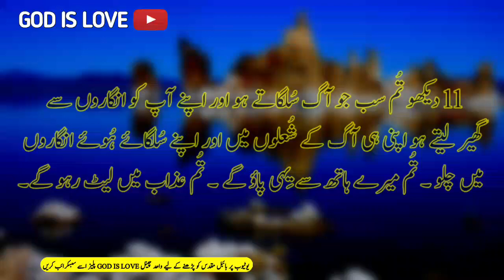Urdu bible | Isaiah 50|یسعیاہ کی کتاب| Bible in Urdu | Taurat in Urdu| یسعیاہ نبی کا صحیفہ